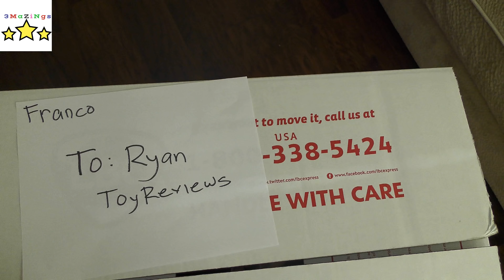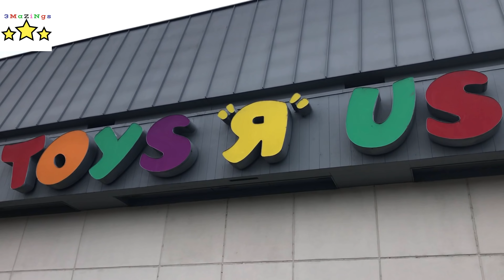I MAILED MYSELF to Ryan ToysReview and it WORKED! Must Watch Funny Skit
Image source: youtube ryan toysreview
This is just a skit of franco going to ryan house. We did not send franco to ryan house. THIS IS JUST A SKIT GUYS.

I MAILED MYSELF to Ryan ToysReview and it WORKED! It Gone Wrong  to Toys R US.  Franco of 3Mazings Kids help each other to mail Franco in a box for a trip to Ryan of Ryan Toys Review. They also put toys like NERF and food including the surprise apple Franco freshly pick from the backyard i. Try not to laugh This is super fun skit from the start to end totally cute and exciting brought to you by 3mazings kids Franco Join Franco  a 4 year boy who is eager to meet his you tube idol Ryan of Ryan Toys Review!!

Hello World! Hello Kids! Welcome to 3mazings Kids Channel where you can find cool, fun and kid friendly videos suitable for little kids and beyond!!!We make videos of toys!! (Unboxing Reviews) Tsum Tsum, Play Doh, Fuzeez, Paw Patrol, Disney Cars, Slimes, Surprise Eggs with collecting toys inside, Nerf, Orbeez Sets and many more!! We also love fun activities, Playground Fun, Amusement Parks, Challenges, Candy Reviews,Family Travel Vlogs and much much more.

How to Say Kid in Different Languages
 laps , lapsi , vaikas , kind , ребёнок ,
Το παιδί , Kind ,barn , infano , dziecko , gyerek ,Umea , anak , (un) enfant , 孩子 (h�i zǐ ) , bata, bambino ,bambina ,bērns ,

How to Say Toy in Different Languages